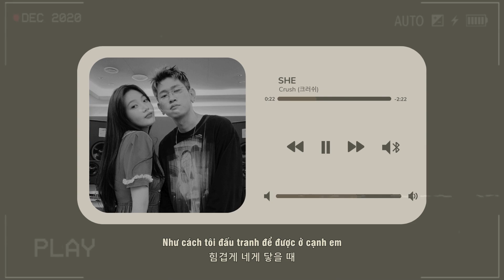[Vietsub] 크러쉬 (Crush) - SHE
[Credits]
🎵 Title: SHE
• Artist: 크러쉬
• Composer: 크러쉬 & & DJ mi9uel
• Album/EP: wonderego
• Realse: 23.11.14

Give COMMENT for reactions, suggestions or requests